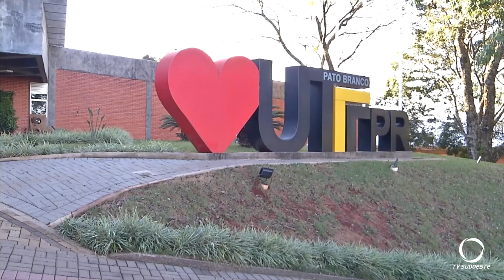UTFPR de Pato Branco e UNAM da Argentina realiza encontro para ampliar parcerias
Educação: Pesquisadores e professores da UTFPR, campus de Pato Branco e da UNAM, Universidade Nacional de Missiones, Argentina, se encontram para ampliar parcerias/ Para o próximo ano, professores brasileiros vão dar aulas num curso de doutorado em Missiones.